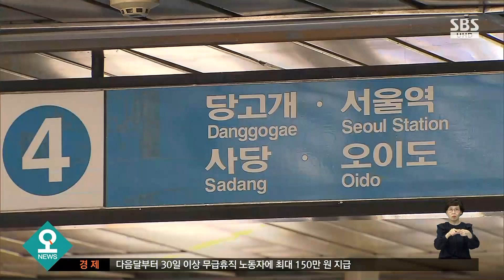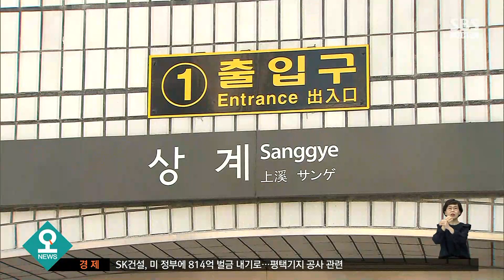4호선 상계역 열차 추돌…5시간 운행 중단 후 재개 / SBS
오늘(11일) 오전 서울지하철 4호선 상계역에서 발생한 열차 간 추돌 사고가 조금 전 복구됐습니다. 이 사고로 크게 다친 사람은 없었지만 노원역에서 당고개역까지 지하철 운행이 5시간 넘게 중단됐습니다.